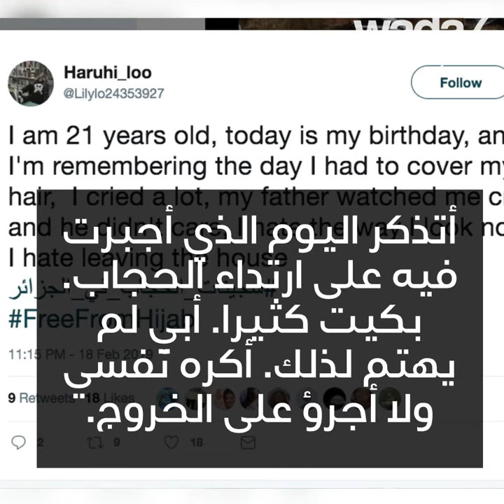نساء ورجال ضد الحجاب في الجزائر!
في الجزائر، تشن النساء حملة ضد ارتداء الحجاب بدعم الرجال! 🇩🇿